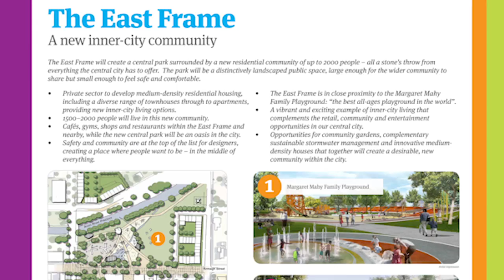First stage of residential development in CBDs Frames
First call for residential proposals in frames
The door is now open for those who are interested in working with the Crown to develop housing within Christchurch’s new frame.